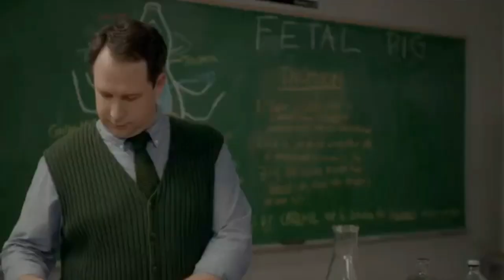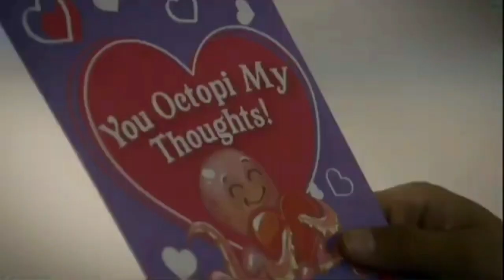Miguel and Sam love story Cobra Kai